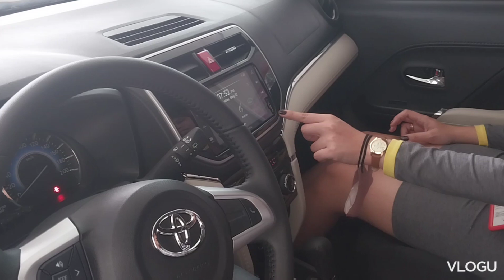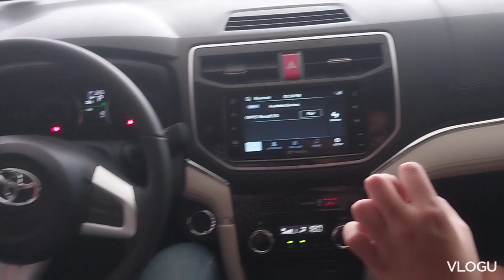TOYOTA RUSH Automatic 1.5L GR-S (Toyota Calapan,OrMin) Pre Delivery Inspection muna..